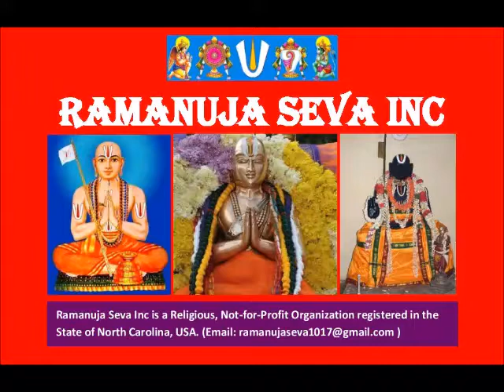26 – slOkam 13 - Part 1 - ஸ்தோத்ர ரத்ன பாஷ்யம் (Stotra Ratna Bhashyam)